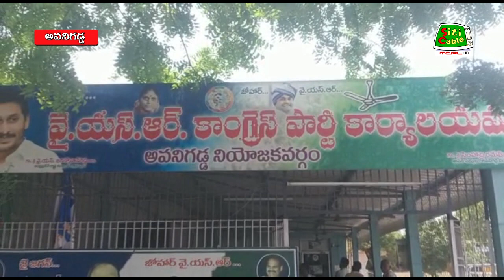26 6 2022 NEWS after